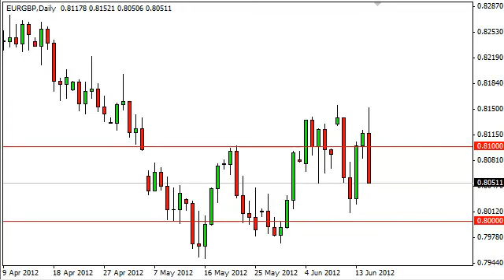EUR/GBP Technical Analysis for June 18, 2012 by FXEmpire.com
- June 18, 2012 currency daily technical analysis for the EUR/GBP pair.